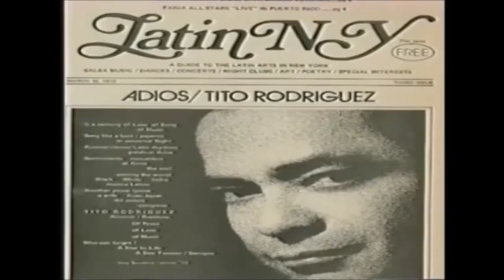"Tito Rodríguez". "Ya son las doce"y algo mas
Clásicos inolvidables